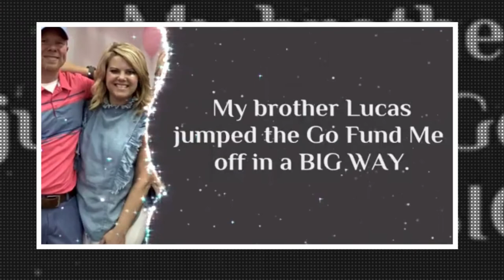'SURVIVOR' STAR | Sunday Burquest Dead at 50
The Survivor family has lost another castaway: Sunday Burquest, a candidate from the Millennials versus Gen X season, passed on Sunday of esophageal and ovarian malignant growth. She was 50 years of age.

The young minister's little girl, Kennedy, affirmed her mom's passing on Instagram ... posting a contacting accolade that expressed gratitude toward Sunday for instructing her to be a Christian, and for being the best good example conceivable.

Burquest, who was a minister when she showed up on the opposition arrangement, reported her analysis last June, sharing that the malignant growth had spread to her lymph hubs and ovaries. Specialists had given her only months to live.

Sunday contended on the 33rd period of "Survivor" ... named 'Twenty to thirty year olds versus Gen X,' which broadcasted in 2016. She made it very far, as she was the fourteenth individual removed, coming in at seventh spot. She wound up going from being on a clan with individuals for the most part her age to the next clan, loaded with 20 and 30-somethings, with whom she didn't seem to gel that well.

Burquest recently battled bosom malignant growth in 2012, going through numerous medical procedures, notwithstanding chemotherapy and radiation. She was announced malignant growth free when she found the opportunity to contend on Survivor in 2016.

Burquest is made due by her better half, four kids and two little girls in-law.